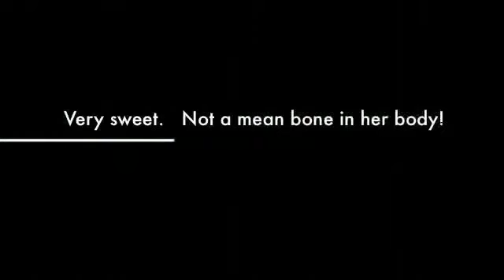Video of adoptable pet named BRIGET - video to view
BRIGET - video to view is an adoptable pet with Starpaws Rescue in Marina Del Rey CA. Please visit their